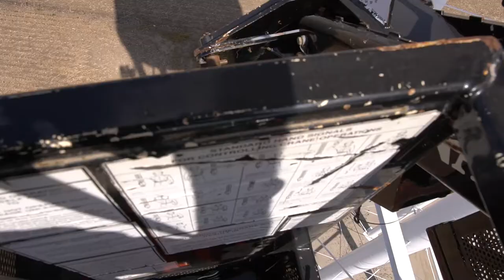MCG Rural Wireless Install - Leighton Water Tower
The MCG team installs wireless equipment on the Leighton Water Tower.